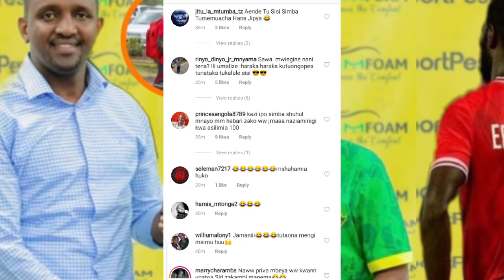Yanga wamaliza kila kitu imethibitika Morrison ashasajiliwa Yanga kamati imepitisha,GSM wamwaga Pesa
Kocha wa Yanga Nabi aweka Wazi Orodha ya Wachezaji wanao (Ondoka) Yanga na Wanao (Sajiliwa) Msimu hu
Alichokisema Manara kuelekea mchezo wao dhidi ya Coastal union "Wananchi Puuzeni kelele za MabataFc"
Alichokisema Manara baada kuvujisha picha ya Injinia Herse akiwa na Aziz Kii "Makolo kalaleni Gubi"
Usajili:Simba washusha Kiungo mkabaji Wakimataifa raia wa Nigeria Victor Akpan mrithiwa Tadeo Lwanga
Hii sasa Sifa...!! Aucho Ashusha Jembe la Maana Yanga, nifundi hatari Wanacheza wote Uganda,!!!
Kimeumana! Raisi Mpya wa Yanga Azua Gumzo wanachama wavuruga utaratibu Wanamtaka huyu,Kiongozi asema
Usajili:Yanga  Kupitia GSM wakamilisha usajili wa Stephen Aziz Kii wa Asec Mimosas Ya Ivory coast
Alichokisema Manara baada ya Yanga Kumsajili Lazalous Kambole "BENZEMA" toka Kazier Chiefs
Hatma ya Mshambuliaji wa Zanaco united ya Zambia Moses Phiri yafahamika wapi Atacheza Yanga au Simba
Breaking:CAF watangaza Ratiba ya michuano, klabu bingwa Afrika Yanga na Simba kuanzia hatua hii,TFF!
CAF Wathibitisha Yanga kuanzia Round hii Michuano ya klabu Bingwa Afrika Waipost Yanga Tishio Afrika
Yanga Yashusha majembe manne Ya kimataifa Nabi Atangaza hali yahatari kuelekea Msimu ujao,Record zao
Yanga Wamtambulisha Kiungo Mshambuliaji mbadala wa Saido kutoka Guinea Morlaye Sylla wa Horoya Ac!!
GSM Wakamilisha usajili Wa Mshambuliaji Hatarii Gabadinho Mhango wa Orlando Pirates Ya South Africa
Kimeumana! Winga wa Yanga atishiwa Kurogwa, Afunguka mazito "Nikienda Simba Ntarogwa" Faridi Mussa!!
Yanga Watua kwa Kiungo wa Kaizer Chiefs ya Afrika ya Kusini Antony Akumu Akumu Raia wa Kenya,Mkataba
Breaking:CEO Wa simba Barbara Gonzalez Atoa Tamko Zito "NAONDOKA SIMBA" Yanga yahusishwa Kuivuruga!!
Kimeumana! Simba Watoa Tamko Zito kuhusu Kumsajili Saido Ntibazonkiza Alietoka Yanga MORRISON Atajwa
Alichokisema Rally Bwalya Atoa Tamko Zito kuhusu kuvunja Mkataba na kuondoka Simba Yanga yatajwa..!!
Yanga Wamtambulisha Mshambuliaji pacha wa Mayele Mzambia Lazarous Kambole Wa Kazier Chiefs ya SouthA
Kimeumana! Alichokisema Manara baada ya kuvujisha Sauti za Ugomvi ndani ya Simba "Dewji Anawahujumu"
Ratiba Nzima ya Yanga mechi zote za mashindano zilizo salia,Ubingwa kutangazia kwa coastal Union..!!
Yanga Wafikia hapa Kuhusu Mrithi wa Saido Ntibazonkiza Aziz Kii ndie chaguo la Kocha wa Asec Mimosas
Kimeumana! Winga wa Yanga Faridi Mussa Atimkia Simba Maboss Wamalizana nae kimya kimya ni Utata!!
Yanga wafungukia Usajili wa Moses Phiri kutoka Zanaco Ya Zambia baada ya Ma boss wa Simba kuingilia
Simba Wamtambulisha Rasmi Mrithi wa Pablo Kocha Mohammed Adil Erradi, CV Zake zote hizi hapa..!!
Breaking:Saido Ntibazonkiza baada ya Kumalizana na Yanga Atua Timu hi! Wengine wamfuata,Siri ya vuja
GSM baada ya kuachana na Saido Ntibazonkiza sasa Waingiza majembe Mapya mawili Aziz Kii na Morrison
Kimeumana! Baada ya Saido Kumalizana na Yanga Atoa Tamko Zito "Afichua Sababu" Sasa Anatua Simba!!
Kimeumana! Mo apitisha Panga Zito Simba Viongozi hawa "Out" bechi zima!  kisa Kufungwa na Yanga
Breaking:Yanga Watangaza Rasmi Kumtimua Saido Ntibazonkiza, Mapya yaibuka Sababu kubwa.!Kutua Simba!
Breaking:Pigo Zito Kharid AUCHO Anaondoka Yanga Siri Nzito Yafichuka Simba Watajwa kuhusika (Mo,GSM)
Alichokisema Manara baada Yanga na Coastal union kutinga Fainali ASFC "Makolo walifata samaki mwanza
Breaking:Mo Atoa Tamko Zito Kocha Afunguzwa, Wachezaji hawa wanafatia Panga Zito Kisa Yanga kuifunga
Matukio (10)Tata! Nusu Fainali ya kombe la Shirikisho la Azam (ASFC) "Mchezaji alistaili Nyekundu"
Alichokisema Manara baada Yanga kuifunga Simba Nusu Fainali ASFC (1-0) "Makolo Kama Mbunyero Fc" Hoi
Yanga vs Simba 1-0 | Goli la Feisali Salum 30'min Nusu Fainali Azam Sports Federation Cup Highlights
🔴LIVE:YANGA SC VS SIMBA SC | NUSU FAINALI AZAM SPORTS FEDERATION CUP (CCM KIRUMBA)
🔴LIVE:Kinacho endelea katika uwanja wa CCM KIRUMBA Nusu Fainali ASFC Yanga vs Simba
Alichokisema Manara kuelekea mchezo wa Nusu Fainali ya ASFC Yanga vs Simba "Makolo ni Drip ya Sumu"
🔴LIVE:Kocha Nabi Atangaza Kikosi cha Kwanza Mapema Yanga dhidi ya Simba Nusu Fainali ASFC (FA)Kirumb
Taarifa mbaya Yanga kuelekea Nusu Fainali ya Azam sports Federation CUP Wachezaji 10 kuikosa Simba!!
kimeumana! Kiongozi wa Simba Alietabiri michezo ya ligi Derby ni Droo na Ikawa Asema "TUTAFUNGWA" !!
Alichokisema Manara kuelekea mchezo wa Nusu Fainali ya ASFC (FA)  Yanga vs Simba "Makolo Watawanga"
Breaking:Yanga Wamtimua SAIDO NTIBAZONKIZA sababu kubwa hizi hapa! Kuwavuruga,Agomea Mkataba,imevuja
Alichokisema Saido Ntibazonkiza baada ya kufukuzwa Yanga na kocha Nabi "Siwezi kuruhusu Kuchafuliwa"